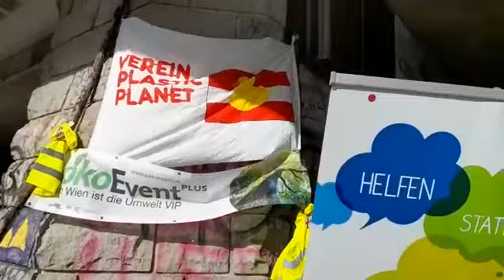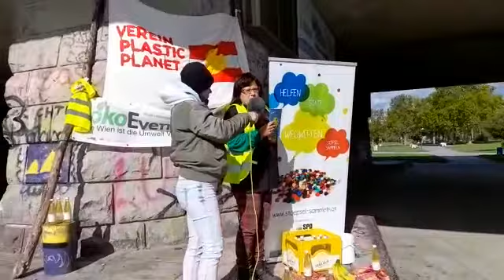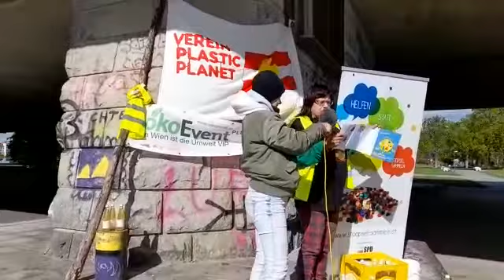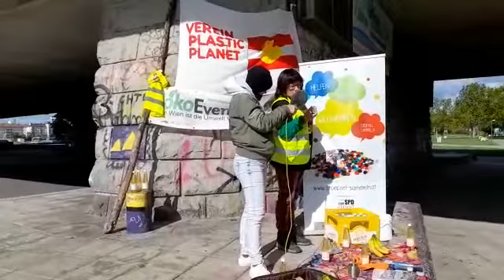World Cleanup Day 2022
U1Donauinsel